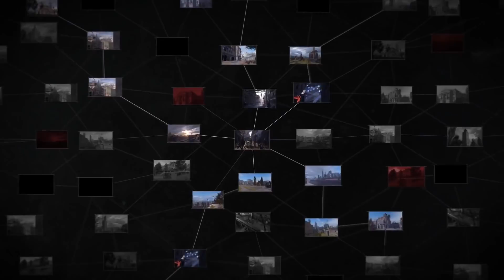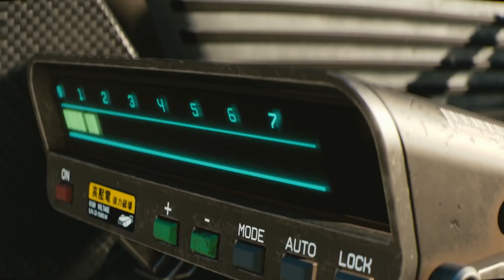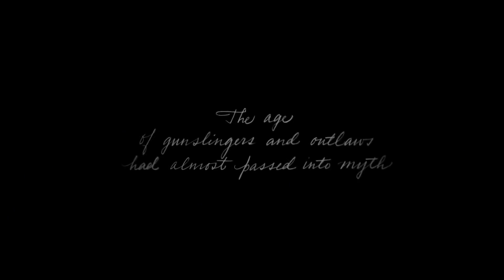TOP 20 BEST Upcoming SINGLE PLAYER Games of 2018 and 2019